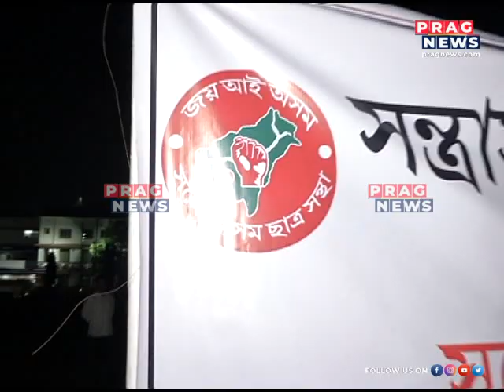New faces in AASU: Sonkor Jyoti Baruah named as the new AASU General Secretary